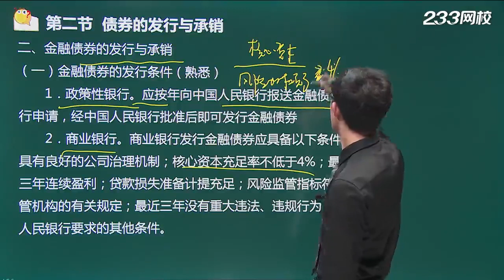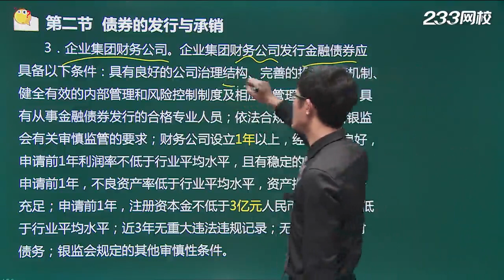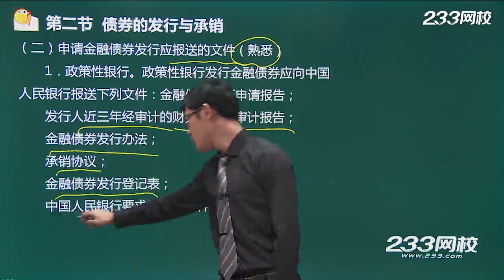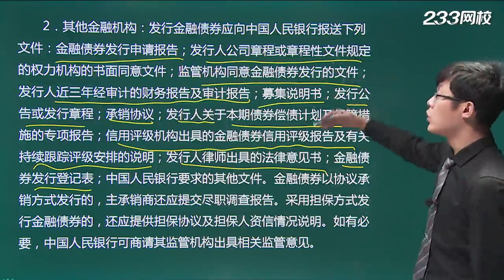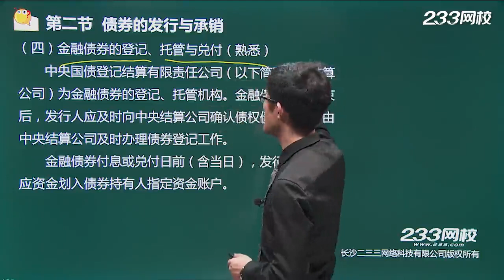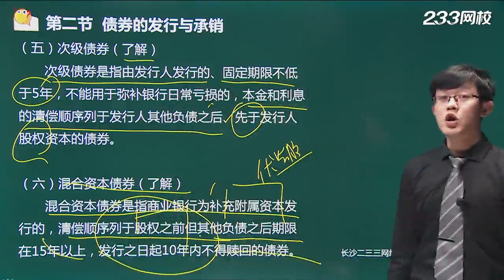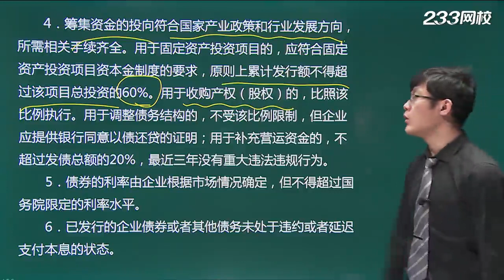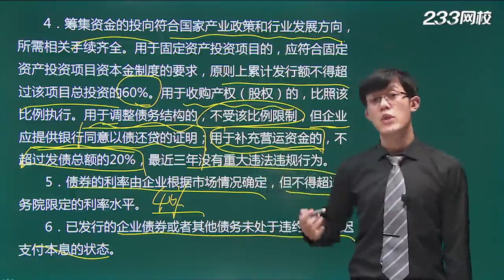第25课债券发行（二）